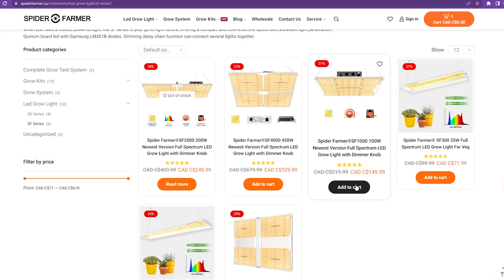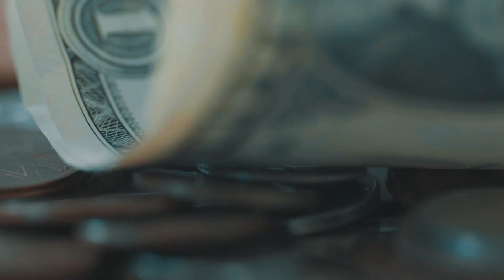STOP USING THESE LIGHTS!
It's old technology that just won't die.

Whatcha think?

I love to talk cannabis! You can follow me at these places sometimes too!

🌟Star Studded Lineup🌟

Promo: Pigeons420